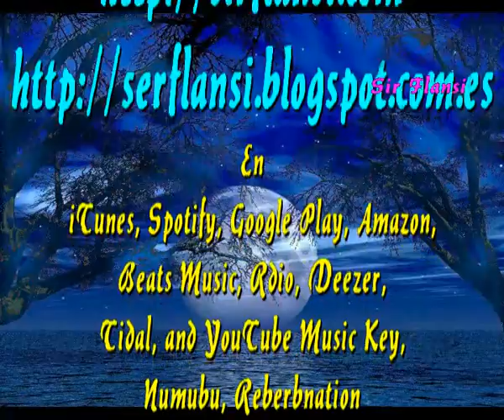Desde mi balcon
Sir Flansi
LA VISTA SE INUNDA DE SATISFACCION
LAS NUBES SEMEJAN UNA INUNDACION
QUE CUBREN LAS OLAS DE MI CORAZON

MIS OJOS SE ABREN CON ADMIRACION
MIS OJOS SE ALZAN DOY GRACIAS A DIOS
ME DIO LA ALEGRIA DESDE MI BALCON

CUALQUIERA QUE VENGA PUEDE COMPROBAR
LAS VISTAS QUE TENGO PUEDEN COMPARAR
LAS MAS BELLAS FOTOS QUE PUEDEN LOGRAR

NO HAY NADA QUE IMPIDA LA BELLA VISION
LA VIDA SE LLENA DE LUZ E ILUSION
NO ME FALTA NADA TENGO MI BALCON

Y DESDE AQUI CADA DIA
DOY GRACIAS A LA ALEGRIA
QUE TENGO YO CADA DIA
CUANDO SALGO A MI BALCON

LA VIDA SE VUELVE AUN MAS BENDITA
LAS VISTAS PARECEN SER AGUA BENDITA
LA VIDA ES BONITA DESDE MI BALCON